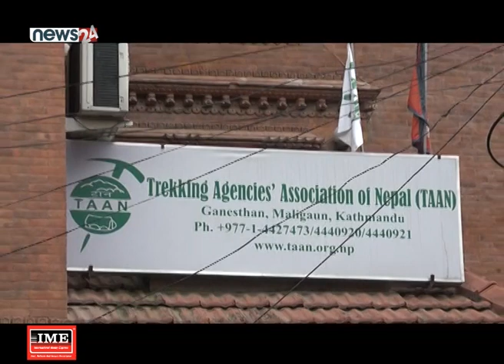अवैध पर्यटक रोक्न खुम्बु र लाङटाङमा पनि चेकपोष्ट राखिने - NEWS24 TV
अनुमति विना विदेशी पर्यटकलाई हिमालको पदयात्रा गर्न नदिनका लागि नेपाल पर्यटन बोर्डले टेकिङ« एसोसियसन अफ नेपाल (टान)लाई तीन वटा क्षेत्रमा चेकपोष्ट राख्न जिम्मा दिएको छ । हिमाली क्षेत्रहरु खुम्बु, अन्नपूर्ण र लामटाङमा चेकपोष्ट राख्न बोर्डले अनुमति दिएको भएपनि टानले भने अन्नपूर्ण क्षेत्रमा मात्र चेकपोष्ट संचालनमा ल्याएको छ भने अन्य दुई क्षेत्रमा चेकपोष्ट राख्न कुनै पहल गरेको पाइदैन ।